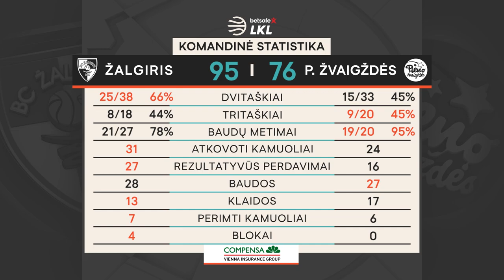„Betsafe–LKL“ rungtynių apžvalga: „Žalgiris“ - „Pieno žvaigždės“ [2021-02-09]